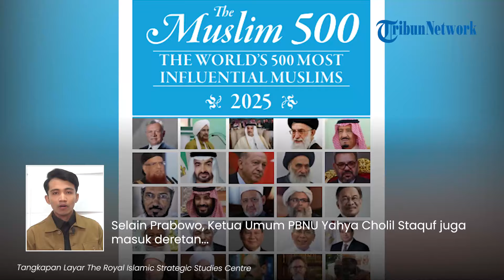Prabowo Masuk Peringkat 18 dari 500 Tokoh Muslim Paling Berpengaruh di Dunia, Kalahkan Jokowi?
TRIBUN-VIDEO.COM - Presiden terpilih Prabowo Subianto dinobatkan sebagai salah satu tokoh Muslim berpengaruh di dunia pada tahun 2025.

Prabowo menduduki peringkat 18 dari 500 tokoh.

Penilaian tersebut dimuat dalam publikasi The Muslim 500: The World’s 500 Most Influential Muslims 2025.

Nama Prabowo bersanding dengan tokoh-tokoh besar dunia, seperti Raja Yordania Abdullah II hingga Presiden Turki Recep Tayyip Erdogan.

Kedekatan Prabowo dengan sejumlah pemimpin negara Muslim dan Timur Tengah telah lama terjalin.

Hal ini dibuktikan dengan ucapan selamat dari para pemimpin negara Muslim setelah Prabowo memenangi Pilpres.

Publikasi tersebut juga mencatat karier politik Prabowo yang cemerlang.

Mulai dari memposisikan diri sebagai pemimpin nasionalis, menekankan pembangunan ekonomi, hingga kebijakan luar negeri yang tegas.

Sebagai Menteri Pertahanan, Prabowo juga telah memberikan kontribusi signifikan bagi bangsa dan negara.

Termasuk memfokuskan perhatian pada sesama Muslim di negara lain, terutama di Palestina.

Selain Prabowo, Ketua Umum PBNU Yahya Cholil Staquf juga masuk deretan 500 Muslim paling berpengaruh yakni urutan ke-19.

Sementara itu, Presiden Jokowi juga masuk di kategori 25 pemimpin dan politikus Muslim paling berpengaruh di dunia pada urutan ke-23.

(Tribun-Video.com)

Program: Tribunnews Update
Host: Agung Tri Laksono
Editor Video: Muhammad Ulung
Uploader: Bintang Nur Rahman